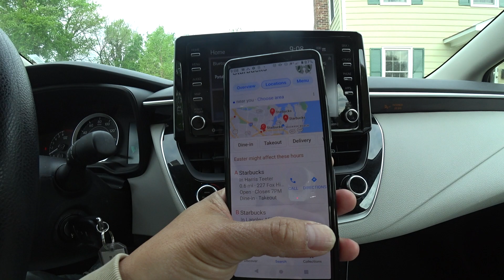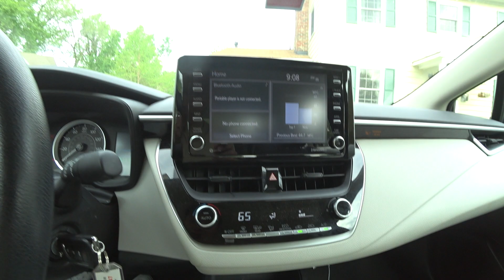chào buổi sáng chủ Nhật 04/17/2022